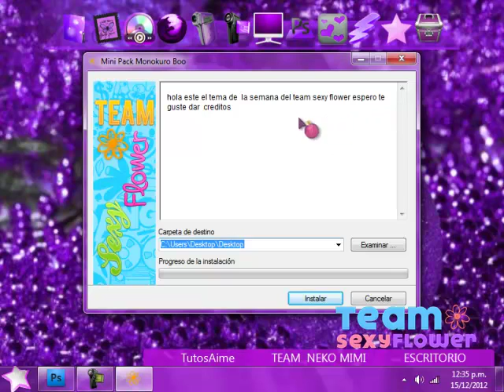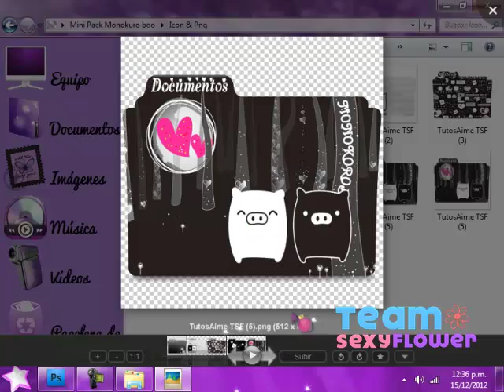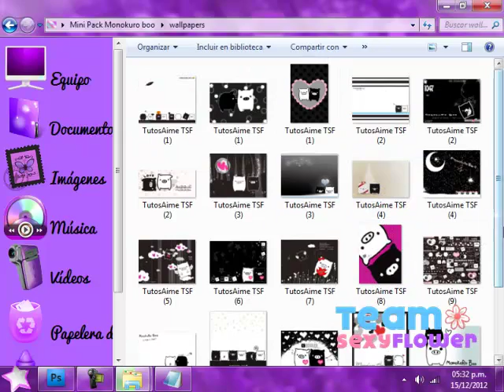mini pack morokuboo // TSF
mini pack morokuboo